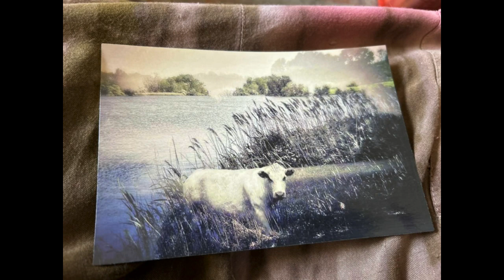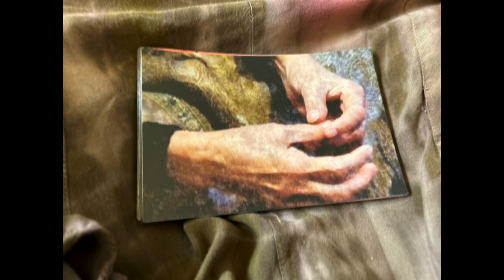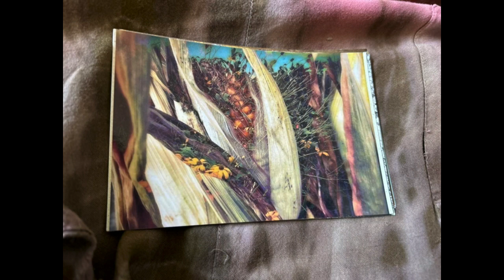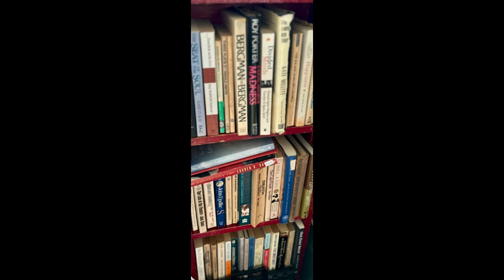Portrait of a Bipolar Artist & Addict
a visual introduction to my autobiography